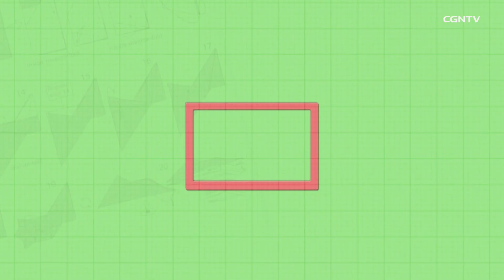[Kelas Kreativitas] Episode 8 @ OBOR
Ssuk ssuk ssak ssak

Hallo adik-adik terkasih kita bertemu lagi di program Kelas Kreativitas
Gideon adalah seorang prajurit Tuhan dan dengan Iman ia maju ke medan perang membawa kendi kosong, terompet dan obor.
Hasilnya, ia menang perang hanya dengan 300 orang prajurit

Semoga adik-adik menjadi anak baik yang pemberani dan beriman kepada Tuhan
Nah, kalau begitu mari kita belajar membuat Obor

Jangan lupa untuk membagikan video ini kepada keluarga, sahabat, saudara dan semua orang terkasih di sekitar kita agar hidup mereka juga ikut diberkati.
Tayangan ini juga dapat sahabat temukan di Facebook dan Instagram : CGNTV Indonesia :)

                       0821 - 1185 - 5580